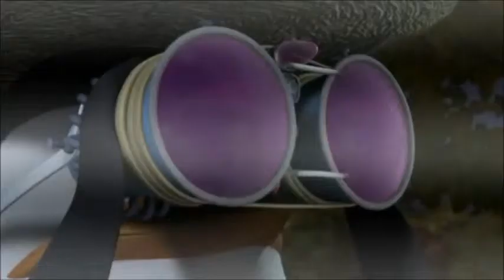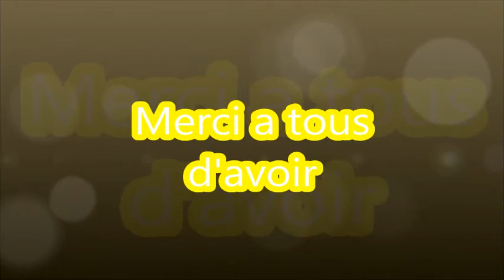E J Picture Pingouin de Madagascar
Voici la vidéo les Pingouin de Madagascar super NEW YORK